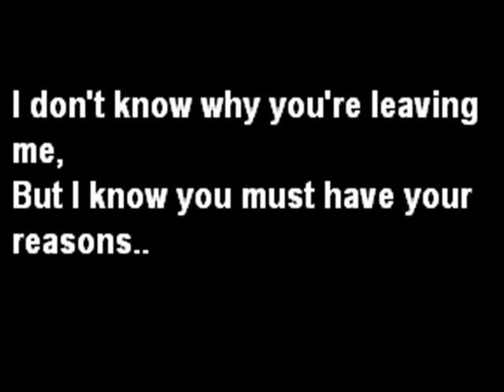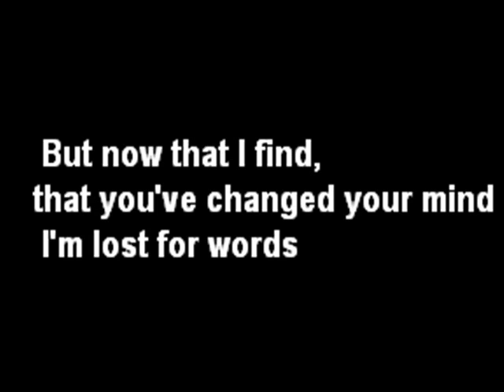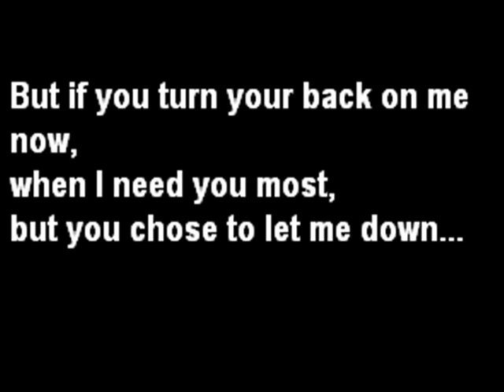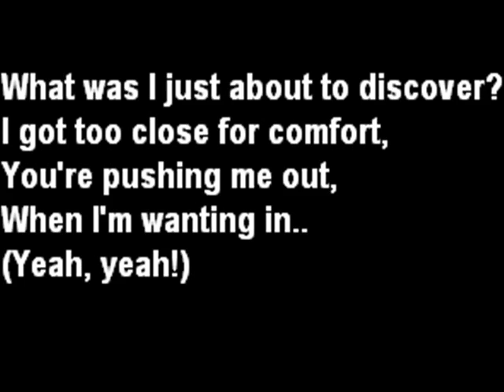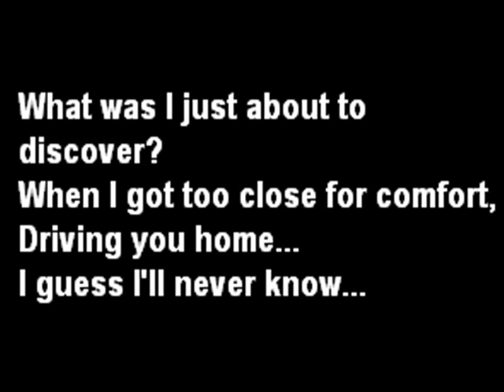Mcfly - Too close for comfort & Lyrics